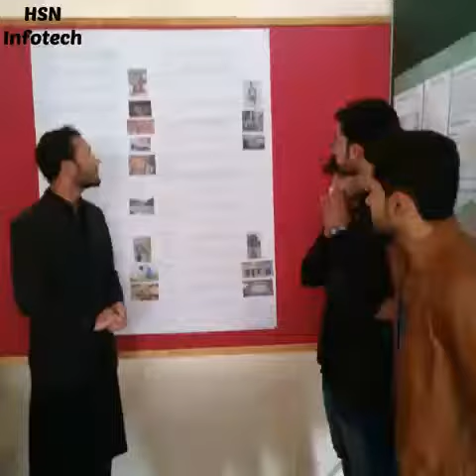Sculpture work is in proses at Department Of Architecture Hazara Universty Mansehra